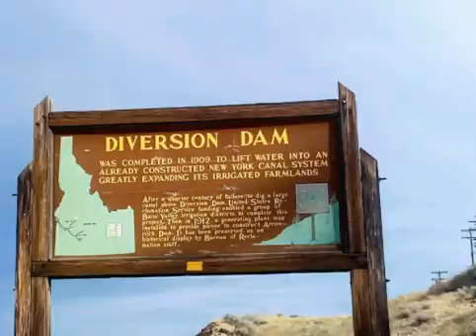43 photos of Lucky Peak State Park and nearby attractions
Slideshow of photos at Lucky Peak